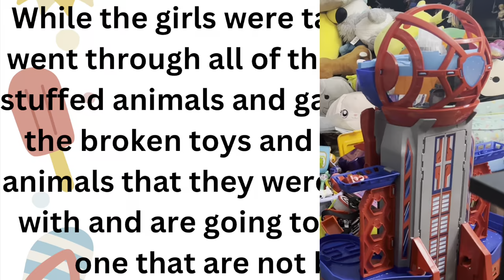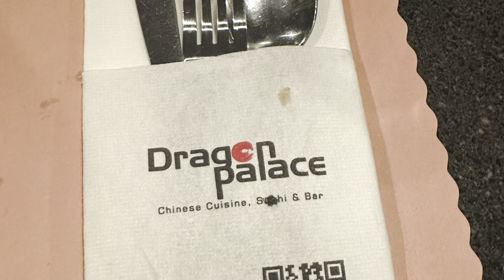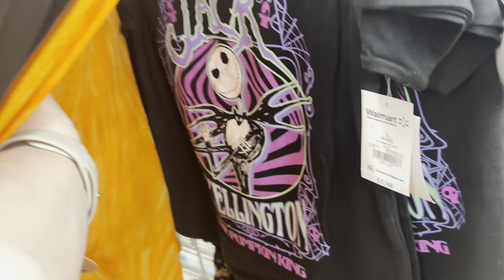Vlog ~ organizing toys, new drawers for clothes, going to the Fair, fall decor comes out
In today’s vlog I go through all of Mia and Reina’s toys and take out the ones that they don’t play with anymore. We get new drawers. We go to the Fair and Mia rides the rides for the first time. Fall decor start to come out in stores.

🌸 Munchkin Stay Put Suction Round Bowls, Plastic, Multi-Color, 3 Pack

🌸 Munchkin Soft-Tip Infant Spoon, BPA Free, Multi-Color, 6 Count

🌸 Oscar Mayer Classic Uncured Beef Franks Hot Dogs, 10 ct Pack

🌸 Great Value Cookies & Cream Ice Cream, 128 fl oz

🌸my coffee- Dunkin’ Donuts ice coffee

🌸 x 3 - Sterilite Wide 3 Drawer Cart Plastic, Blue Cove

🌸 Disney Encanto Toddler Girls Sport Sandals, Sizes 7-12

                     Camera used

                          Music

🌸Summertime Rain by ~ Little North Folk